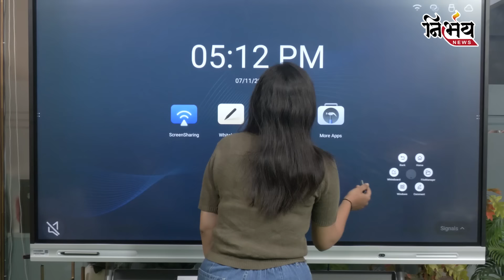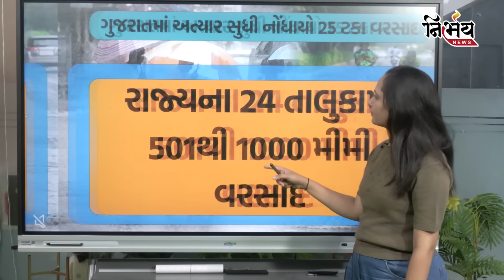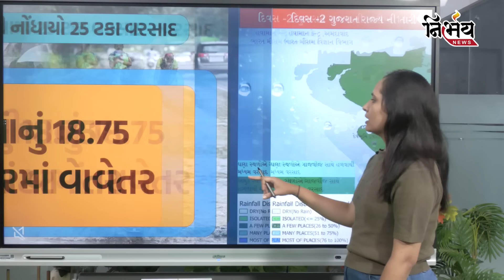Weather Update: વેલમાર્ક લો-પ્રેશરથી Gujarat માં મેઘરાજા બોલાવશે ધળબળાતી | Paresh Goswami| Rain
Weather Update: વેલમાર્ક લો-પ્રેશરથી Gujarat માં મેઘરાજા બોલાવશે ધળબળાતી | Paresh Goswami| Rain |   | Paresh Goswami| Rain |